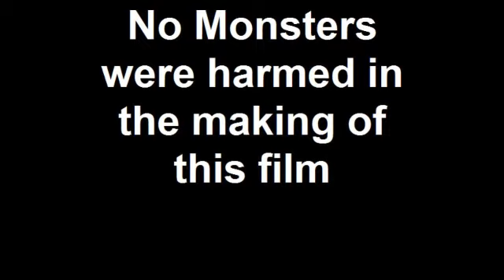The Adventures of Buttons: Subduing the D